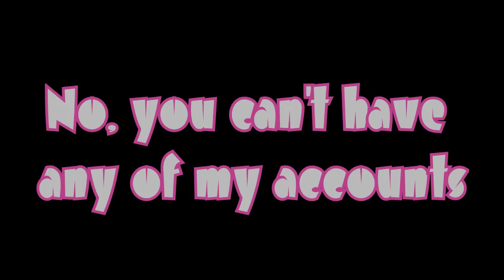RadioaCtiv3 - All my Accounts in Star Stable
Dextra Nightstorm, Air Star (Swedish)
Zelda Candlegren, Air Star (Swedish)
Dextra Candlegren, Marshmallow Cloud (Swedish)
Vilda Starwatcher, Fluffy Unicorn (Swedish)
Mariana Dushborn, Fluffy Unicorn (Swedish)
Dextra Eveningstorm, Cupcake Valley (Brittish)
Dextra Miststorm, Wind Star (North American)
Dextra Starstorm, Night Star (American)
Saga Blueberrystar, Misty Valley (Norwegian)
Bella Blueberryheart, Fire Star (Australian)

♡ Replies to the most common questions  ♡

100% Proud Swedish!

♡ Where is your new account & is it SR?
On Air Star & yes! I know that people will find out the full name, but for now it will be private. I just wanted to have an account where I can pretend to be a regular, non YouTuber player for a while.

♡ Can you make an account on my server?
I already have way too many accounts & I don't have time to use them all.

♡ How many horses do you have?
I did the All My Horses vid for 2015 but have bought more since then!

♡ What is the fastest horse in SSO?
They change the speed of the horses all the time, that's why I can't make any more proof videos. If I would make one, it could have changed the day after. If you want to know what breed is the fastest without testing, look at what top racers use. If they all use one breed, that's the fastest. If they use different breeds, they are all the same speed.

♡ Do you know any codes?
Everytime there's a new code I always post it in my latest videos comment section. You can however see a ton of codes for clothes & items that never go out of use

♡ Can you win a champ with a lvl 1 horse?
Yes. If you're low level, skilled or lucky. I have a video of me winning a champ with a lvl 1 horse

♡ How do you get so much Star Coins?
There's only one way of getting a lot of SC - You buy it. There is no such thing as working SC cheat or hacks that will not get you banned.

♡ Why do you have so many accounts & how so you create more?
Becuse I love to play SSO & at top level you don't have any quests, so I make more accounts because I love to level & it's always fun to see how fast you can do it. Getting to meet people from all over the world is so much fun! Anyone can create another account if you have another email.

♡ How do I move my character to Sweden (Air Star)?
Only SSO Support can move your character across regions & I have only seen them do it for GMs & people who they think are important. I have never asked them to move me, simply because I don't like to move my toons around. If I want an account on a specific server, I create one there.

♡ Can I be a RadioaCtiv3 GirL?
Everyone who likes me & my videos are called RadiaoCtiv3 GirlS, so if you do, you already are!

♡ Can we meet?
Too many people ask this for me to be able to do this, sadly. I do however sometimes do random stampedes!